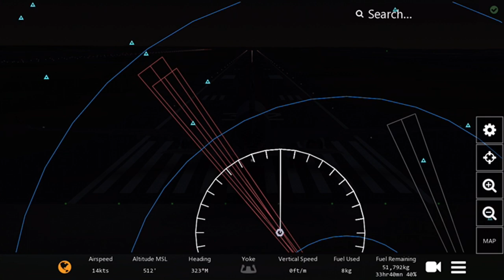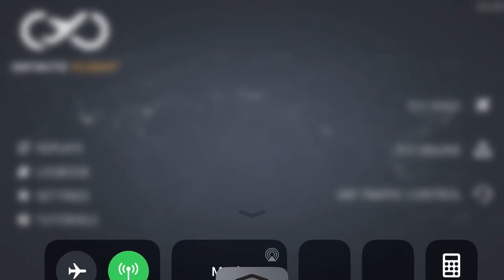My first IF flight with A350 update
Back to Infinite Flight!
Route: LFBO-LFBO
Recorded 12/21/2019